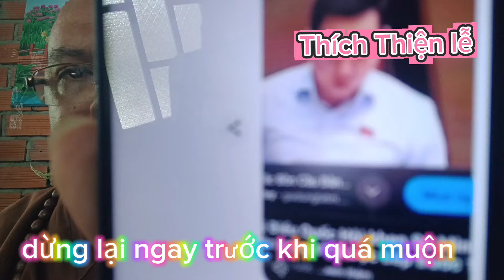Thích Thiện lễ khuyen ni cô Diệu Hân gỡ bỏ những thước phim đã đăng sai về thầy Minh Tuệ